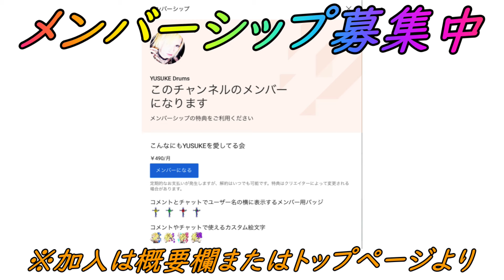【ポケモンGO】GOフェス仙台のポケモン100匹交換しながら裏話ぶっちゃけトーク！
・DOVA-SYNDROME
・OtoLogic
・魔王魂
・甘茶の音楽工房
・MusMus